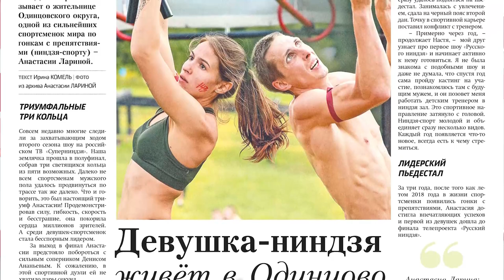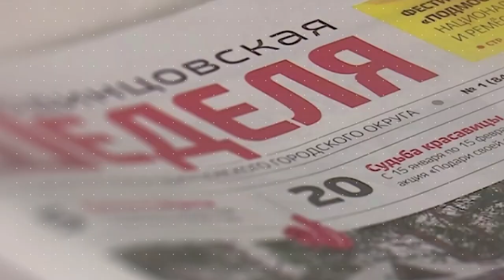Обзор газеты "Одинцовская неделя" 12.01.24